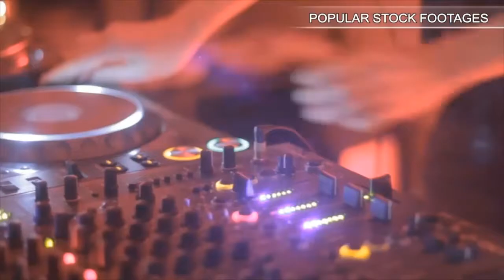Drowning Man Pov. Stock Footage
You have watched Drowning Man Pov. Stock Footage"